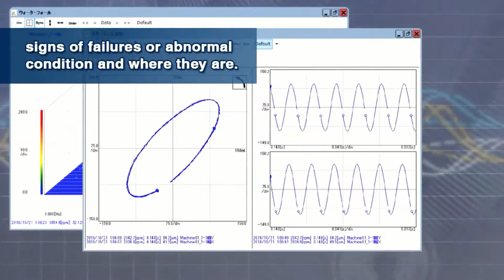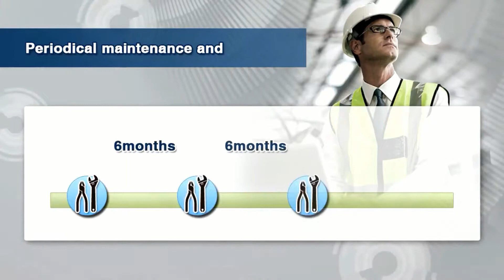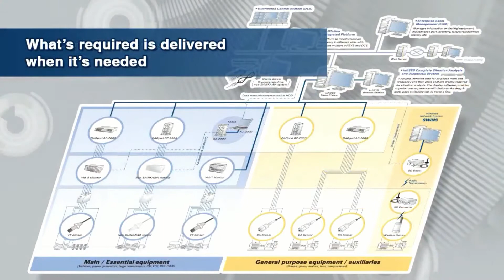Rotating Equipment Condition Monitoring: Critical to Safety, Production, and Profit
Rotating industrial and commercial machinery provides critical and non-critical functions to thousands of manufacturing and processing plants across many industries in the USA.
The detection of changes in a normal vibration pattern is one of several important parameters used to determine equipment deterioration and predict machinery breakdown. The sophisticated monitoring of vibration, along with other machinery operating variables, is known as condition monitoring.
By incorporating an equipment condition monitoring strategy for all your rotating equipment, everything from large large turbine generators to basic production line equipment, operators benefit from the establishment of planned maintenance outages and avoid the very costly down-time resulting from breakdowns and unplanned outages.
For more about equipment condition monitoring, contact Arjay Automation.